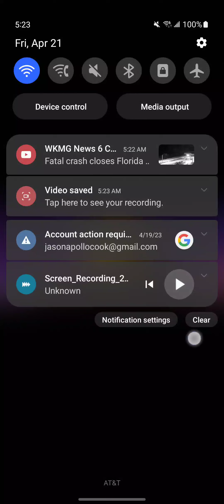20th Century Robin History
20th Century Robin Film Corporation
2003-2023